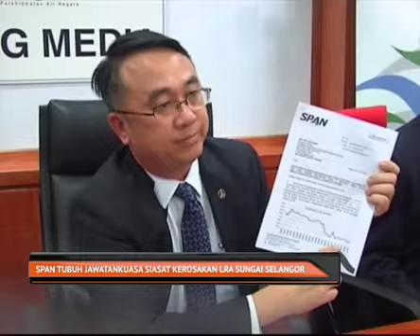SPAN tubuh jawatankuasa siasat kerosakan LRA Sungai Selangor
Suruhanjaya Perkhidmatan Air Negara, span menubuhkan satu jawatankuasa khas bagi menyiasat kerosakan Loji Rawatan Air Sungai Selangor Fasa 3 SSP3 yang menjejaskan pengguna di Lembah Klang minggu lalu.